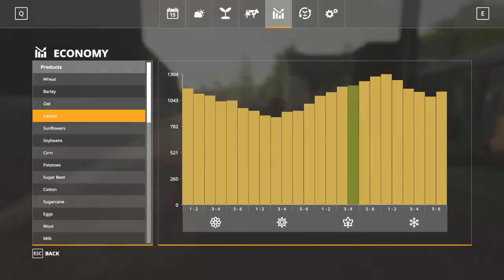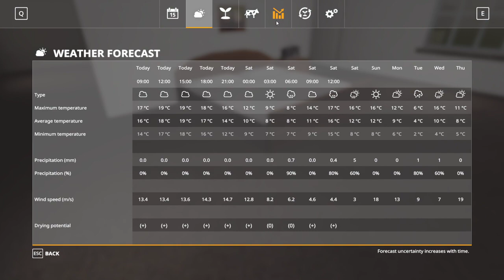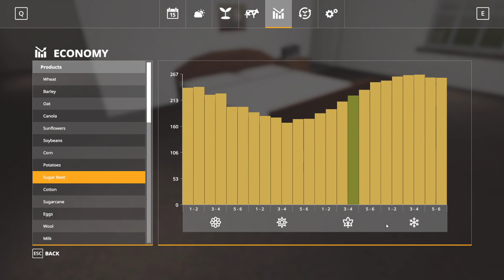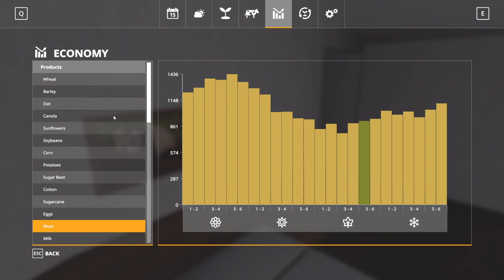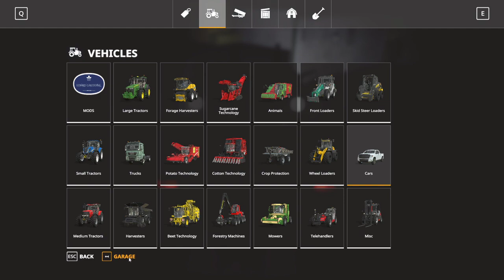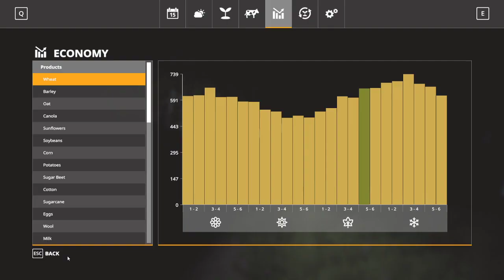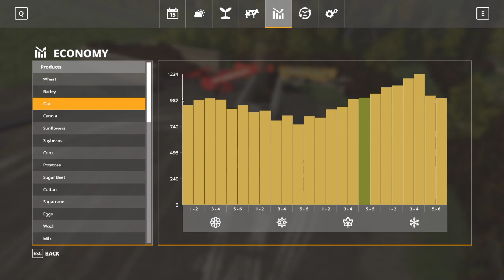FS19 - Oakfield Farm - Ep 43b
Episode 43 - Silage sales
A little sheep care before we can get to loading up the truck with silage.